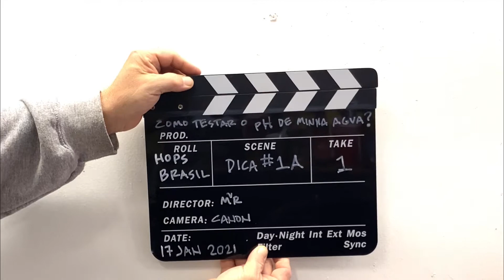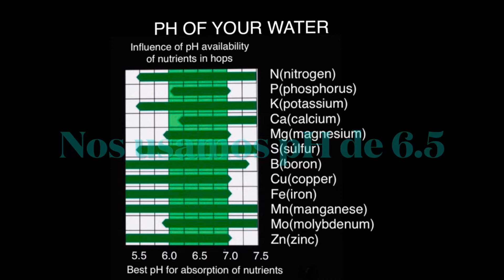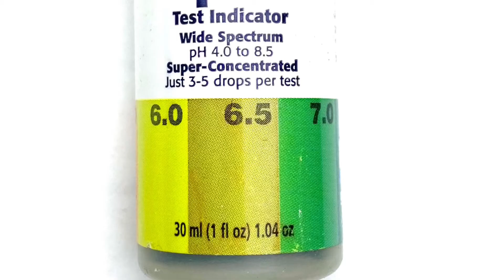COMO FAÇO PARA TESTAR O pH DE MINHA ÁGUA? HOPS BRASIL DICA # 1A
Nos mostramos a importância de pH para nossas plantas absorvem tudas as nutrientes que elas precisam.
  Nos mostramos como testar o pH de nossa água usando três diferente maneiras.
  Mostramos kit de papéis para testar o pH. Mostramos o kit de gotas paragrafar o pH. E mostramos uma makina electronica que usamos para testar o pH.
  Testamos o pH de vários soluções usando o kit de gotas e o kit de papéis.
Testamos água distilada e limão para saber o pH.
  Explicamos a necessidade de usar um kit patrão de pH para provar seu kit o makina.